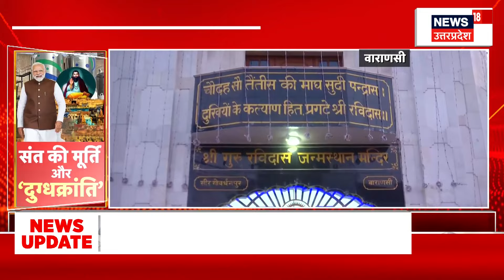PM Modi Varanasi Visit: काशी तैयार, प्रधानमंत्री का इंतजार...पूर्वांचल में शुरू होगी दुग्ध क्रांति